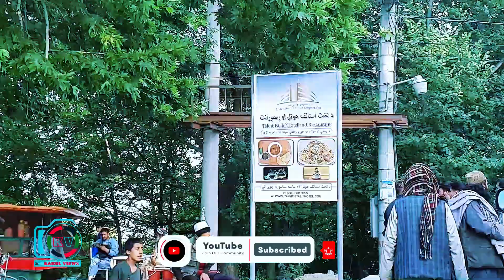هجوم مردم در هوا گرم به استالف کابل || The Influx of People in hot weather to Istalf Kabul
در این برنامه زیبایی های استالف زیبا را بتصویر کشیده ام .

سر تخت استالف میله و جمع و جوش مردم.
زیبایی های شکردره و استالف | Beauties of Shakardara & Istalif
گزارش سمیر صدیقی با همایون شاه - چهره جدید استالف را دراین گزارش ببینید